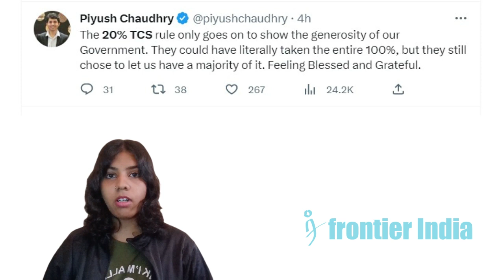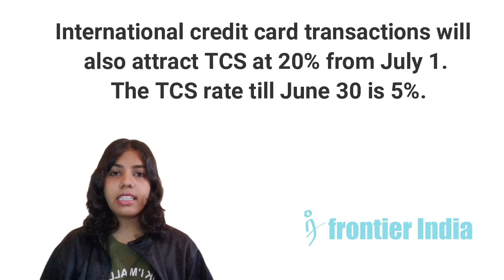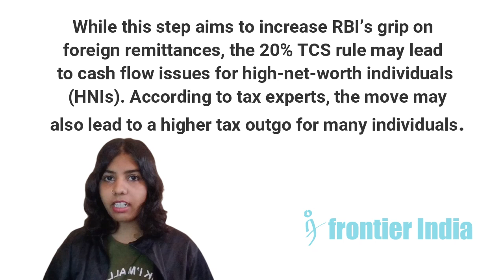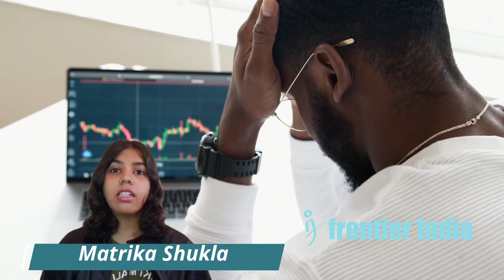India Introduces 20% Tax Collected at Source on International Credit Card spending outside India